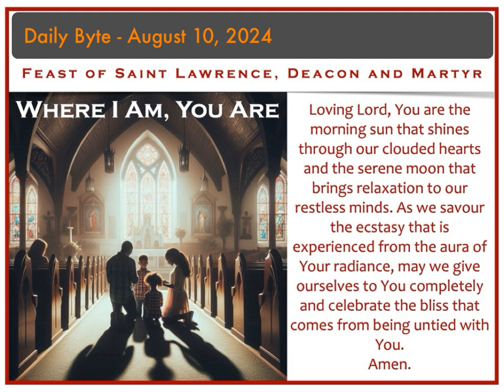Daily Byte - August 10, 2024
On a human level, what greater comfort and joy can there be than to be in the presence of the ones you love. Whether husband and wife; parents and children; family and friends, or just being with others with whom there is an atmosphere of peace and connection, these are gifts we all cherish and for which we give thanks.

Although the bonds are prized, imperfect people can sometimes cause pain. This can be intentional or unintentional, but the hurt is real. The only perfect link of love is the one we have with God. If we serve Him in love, then in His presence (Jn. 12:26) we will find all the comfort, joy and healing we seek. There is no love like the Lord’s love.

Loving Lord, You are the morning sun that shines through our clouded hearts and the serene moon that brings relaxation to our restless minds. As we savour the ecstasy that is experienced from the aura of Your radiance, may we give ourselves to You completely and celebrate the bliss that comes from being untied with You. Amen.

Blessings,
Fr. Howie